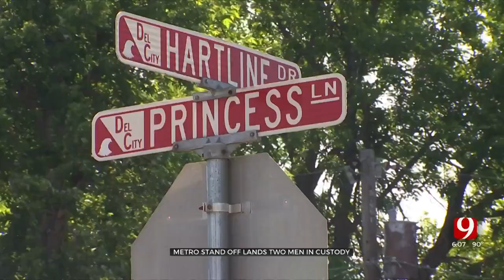Del City Standoff Lands 2 Men In Custody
Kelvin Lawrence and Michael Grey are both behind bars at the Oklahoma County Detention Center. Police said this all started from a shooting back in April.
Oklahoma City and Del City police were trying to serve a search warrant to arrest Lawrence from a home in Del City when he refused to come out.